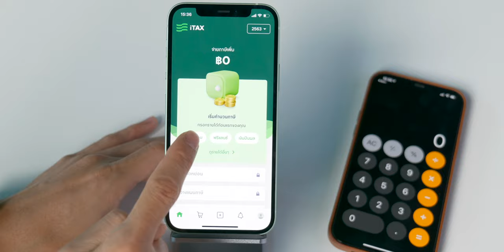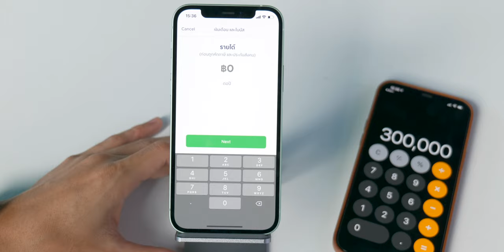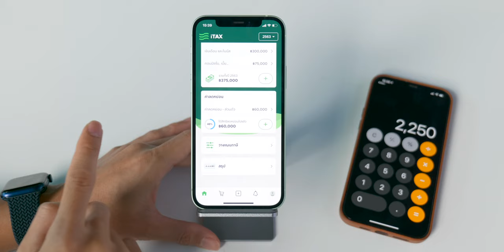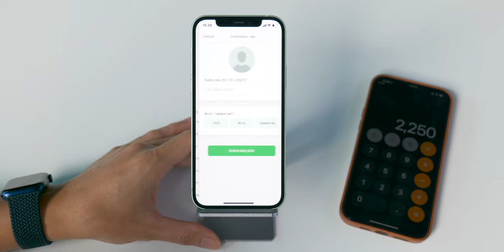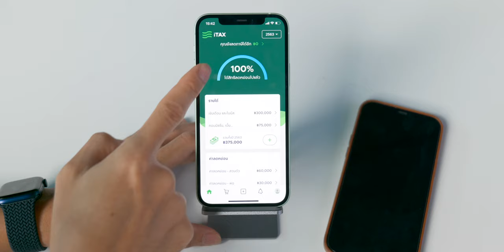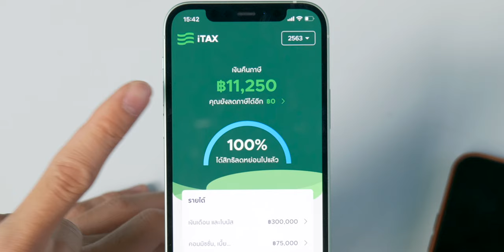[iMoD] สอนคำนวณภาษี 2563 อย่างง่าย ผ่านมือถือด้วยแอป iTAX รองรับช็อปดีมีคืน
สอนคำนวณภาษี 2563 อย่างง่าย ผ่านมือถือด้วยแอป iTax จะได้รู้ว่าต้องจ่ายเพิ่มหรือว่าได้คืนเท่าไหร่หลังหักค่าลดหย่อนแล้ว ทำตามได้เลยครับ
00:00 - เกริ่นนำ
00:58 - เริ่มต้นกับ iTAX
01:18  - เพิ่มรายได้หลักจากเงินเดือน
02:06 - เพิ่มรายได้เสริมอื่น ๆ เช่น งานเสริมและฟรีแลนซ์
02:33 - ค่าลดหย่อนภาษี
04:49 - สรุป